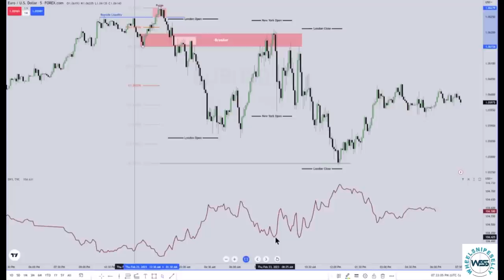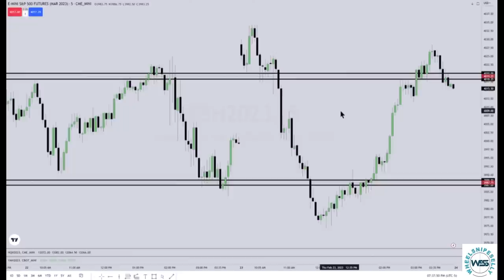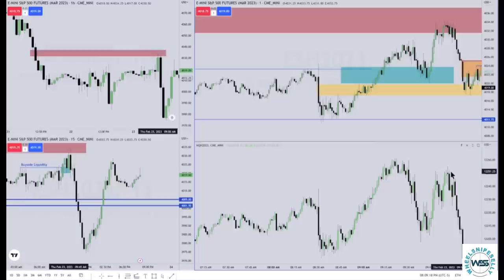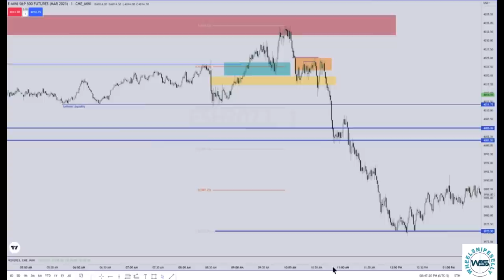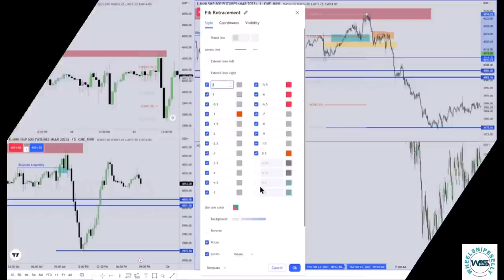ICT Twitter Space | Market Review Cliff ::Notes Edition:: | Feb 23rd 2023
SPROP FIRMS 💰
Topstep - Want to earn a Funded Account with Topstep?

CHARTING SOFTWARE 📊
Trading View - Click the link here to receive $30 off towards your new plan

00:00 Projecting High/Low of Day
09:00 EURUSD
12:00 ES | NWOG's/NDOG's
20:00 Rant Advice
27:00 Rant Teaching Son
33:00 SMT Divergence | Perfect Storm
40:00 Warning to Stop Step
40:30 Managing Trades w/ Son
47:01 Rant Advice
1:04:00 More Rant Advice
1:10:01 Rant Advice
1:45:00 Funded Account Rant Advice
2:15:14 Most Simple Model To Quit Your Job
2:27:00 Rant - Black Swan Events | Tough times ahead
3:21:00 Yes I'm a gamer.. No you're not getting my gamer tag
3:22:00 Continued Tough Times Talk | Bill Gates
3:41:30 ICT Sleep Schedule
3:49:00 Closing